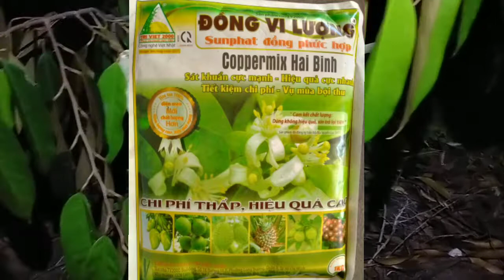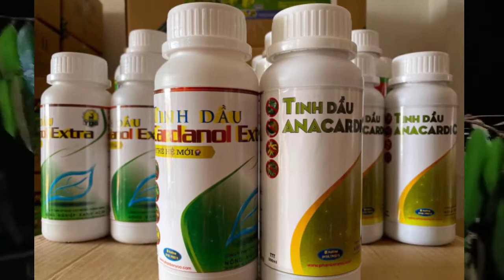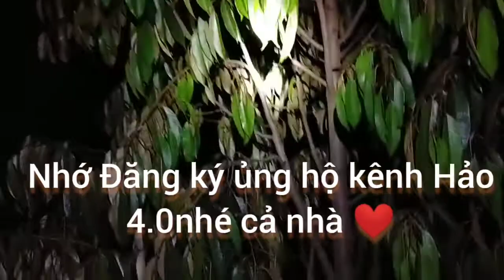Cách phòng trừ hữu hiệu sâu,bọ,côn trùng và nấm tấn công cây sầu riêng giá trị Kinh tế cao _Trần Hảo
cây sầu riêng hiện tại đang là vua các loại cây ăn trái. đem lại giá trị kinh tế rất là cao cho bà con nhà vườn. Tuy nhiên không phải ai cũng biết cách trồng và chăm sóc đúng ngay từ đầu.
ngày hôm nay tôi sẽ giúp đỡ các bạn biết lựa chọn cũng như dùng phân gì. để trồng cây sầu riêng nhỏ sống 100%.
khi cây giống của bạn trồng có sống được thì bạn mới có cơ hội thu hoạch về sau đúng không ạ.
bí quyết để trồng cây sầu riêng phát triển tốt. là bạn phải nắm được một bí quyết nào đó sống còn với cây sầu riêng. và bạn cũng phải biết được cách dùng phân nào cho cây sầu riêng phát triển tốt nhất nhé 👍. khi bạn đầu tư thì bạn cũng phải biết cách chọn cây sầu riêng đạt chất lượng tốt nhất. vì cây sầu riêng tốt nó sẽ cho các bạn năng suất về sau rất là cao đấy. khi trồng sầu riêng xong thì bạn cần chọn thời điểm nào bón phân cho hợp lý nhất. bạn cũng nên biết được cái cây giống sầu riêng như thế nào để bạn lựa chọn cho mình nha. ở trong đây mình cũng giúp cho các bạn biết được hướng dẫn chọn cây sầu riêng chuẩn nhất đấy. đó là hãy chọn nơi cung cấp nguồn gốc xuất xứ rõ ràng ví dụ như mã qr code. khi bạn biết lưu ý để chọn cây sầu riêng thì bạn sẽ lựa chọn sầu riêng đúng nhất. đặc biệt lưu ý là khi sầu trồng sầu riêng bạn nên bón phân gì. thì như trong video này mình dùng phân dê ủ hoai mục chọn  với nấm đối kháng trichoderma
bạn đã biết trồng cây sầu riêng mới chăm sóc như thế nào cho nhanh tốt nhất chưa?
bạn đã biết kỹ thuật trồng sầu riêng cơ bản chưa.? bạn đã có bí quyết để chọn sầu riêng ra trái cực nhiều chưa?
có khi nào dự báo giá sầu riêng sẽ xuống thấp và bà con nông dân sẽ gặp khó khăn. bạn có dám quyết định đầu tư hay không? trồng cây sầu riêng mu Sa kinh bao lâu thì ra trái và cây này kinh tế dễ trồng như mình nghe ko? bạn lựa chọn thời điểm nào để kích hoạt cho cây sầu riêng nên bón phân gì là phù hợp nhất??? cây giống sầu riêng thì cách chọn giống sầu riêng nào chồng để gãi chăm sóc và hiệu quả kinh tế cao nhất??? đặc biệt khi chồng bạn phải nhớ những sai lầm nên tránh khi trồng cây sầu riêng nhé 👍. cây sầu riêng trồng hai tháng thì có nên cho ăn phân gì hay không? những top 3 loại giống Sầu riêng đánh chồng cách phân biệt 3 loại sầu riêng này ra sao bạn đã biết chưa?
phun thuốc gì bón phân gì cho cây sầu riêng nhanh phát triển nhất? khi bạn mua sầu riêng về thì cách chăm sóc sầu riêng ra sao cách chăm sóc sầu riêng con như thế?
bạn đã dùng phân và xịt thuốc cho cây sầu riêng bị ngộ độc phân hóa học chưa và cách chăm sầu riêng ra sao?
bón phân gì cho cây sầu riêng dễ tiêu nhất cách trồng sầu riêng và mua cây giống sầu riêng ở đâu là tốt nhất? bạn đã được ăn top 3 loại sầu riêng và bạn so sánh như thế nào về sầu riêng Thái, mu sangkinh ,Ri6. sau khi thu hoạch sầu riêng thì mình dùng phân gì thuốc gì để chăm sóc nó phục hồi trở lại.? cây giống sầu riêng chuẩn bị vụ mùa mới ghép sầu riêng ra sao. kỹ thuật chăm sóc sầu riêng. bí quyết chăm sóc sầu riêng. bí quyết lựa chọn phân cho sầu riêng. bí quyết trồng cây sầu riêng sống trăm phần trăm. bí quyết lựa chọn cây sầu riêng thịnh hành nhất trên thị trường.??
tất cả những câu hỏi trên. nếu bạn đã trả lời được thì bạn không cần xem video này nữa. vì bạn đã là chuyên gia trong lĩnh vực sầu riêng rồi. nếu bạn có góp ý hãy góp ý vào phần bình luận nhé.
video này mình sẽ trải nghiệm thực tế cho các bạn thấy được trồng cây sầu riêng nhỏ sao cho tỷ lệ sống cao nhất. cây sầu riêng không ưa bị úng nước. cho nên điều tiên quyết đầu tiên là các bạn cần phải chồng cao hơn mặt đất. phần gốc là phải để hình chóp nón. nếu không sẽ rất bị dễ nấm tấn. vào phần vỏ tiếp xúc với đất. và như thế sẽ bị nấm cổ rễ thối rễ nở cổ rễ và cây sẽ chết rất nhanh. bạn lưu ý trong năm đầu chỉ dùng phân chuồng ủ hoai mục . trộn thêm với nấm trichoderma nhé. bắt đầu năm thứ hai bạn mới tập cho nó ăn phân hóa học từ từ từ. và lưu ý phải bón xa gốc một chút. nếu không cây sẽ bị nóng dễ và chết rất nhanh. Chúc bạn nắm vững được bí quyết này và sẽ trồng cây sầu riêng nào sống cây sầu riêng đó nhé
nhớ ủng hộ kênh của mình. và đừng quên bấm vào nút chuông ấy. để được nhận những thông báo khi mình đăng những video tiếp theo nha
Chúc bạn thành công trong và sẽ có những vườn sầu riêng bội thu trong tương lai. ♥️♥️♥️♥️